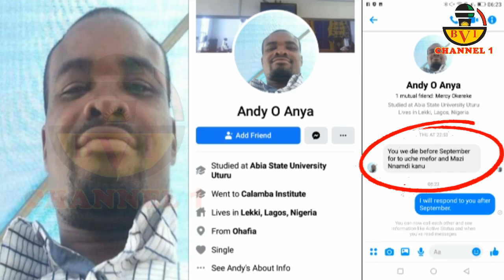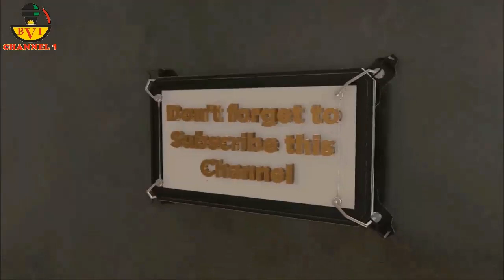Plans To Assassinate Me Have Been Perfected In Scotland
The plot to kill me was perfected in Aberdeen Scotland
The 11 Person Involved are all on record and their data is intact.

Account Details:

Naira Account:
Account Name: Bia Voice International Ltd.
Bank Name: United Bank Of Africa - UBA.
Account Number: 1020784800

Dollar (USD) Account:
Bank name: First Bank Plc
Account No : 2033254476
Swift code : FBNINGLA
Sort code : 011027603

Cheers.